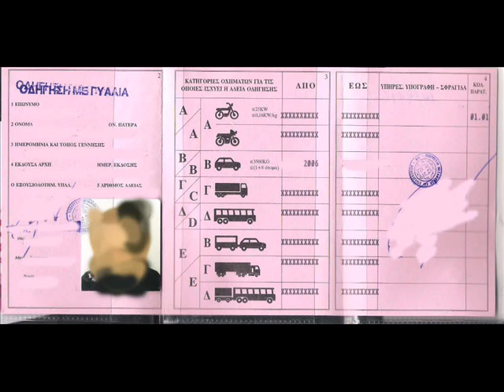Ο Γιώργος Λέκκας στον FLY 89.7